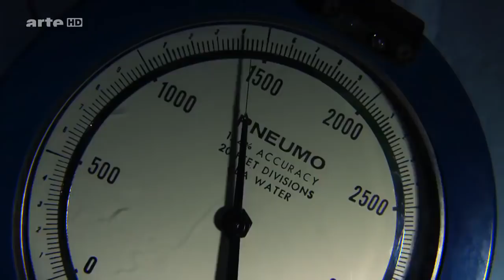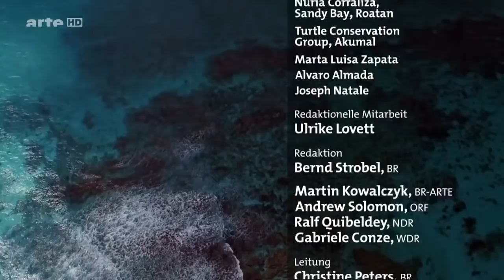NEU HD Der Karibik Jäger ★ das ultimative Raubtier Doku Deutsch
★ Der Karibik Jäger das ultimative Raubtier ★